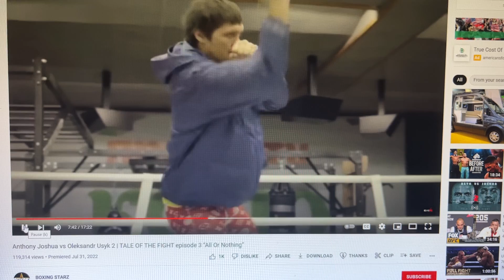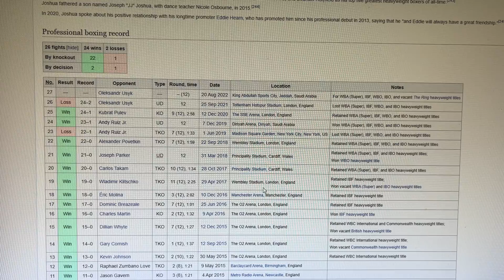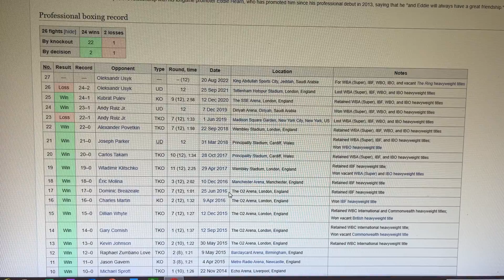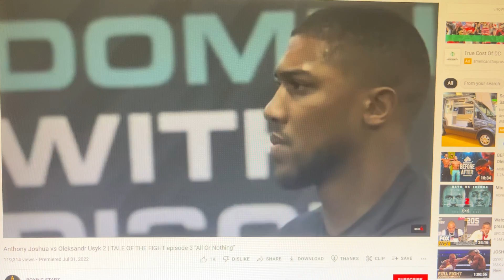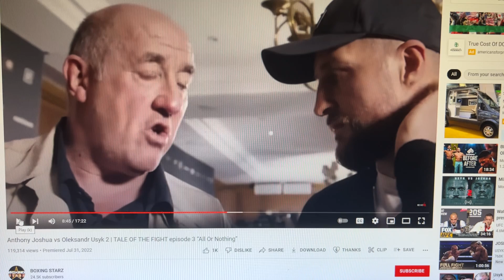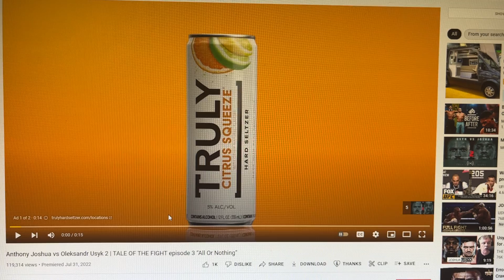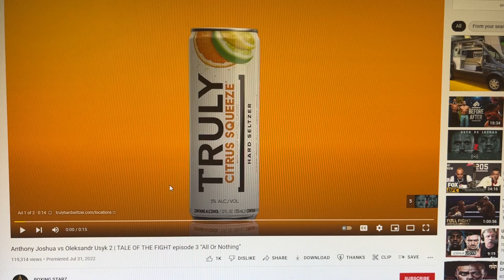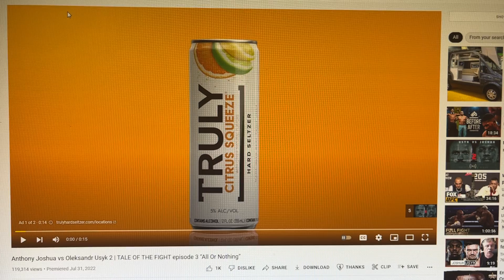Anthony Joshua & Boxing Media RANT …smh 🤦‍♂️ 🇺🇦 🥊